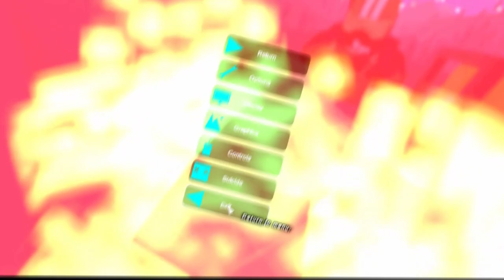The Unturned Survival Experience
Me dug and Kris play some Unturned Survival